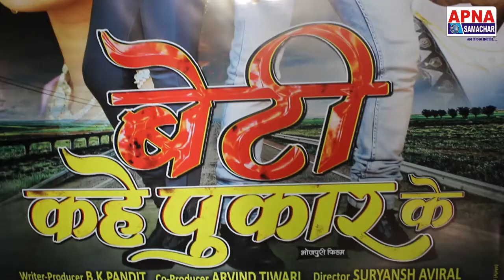सिंगर निशा दुबे ने क्यों कहा बेटियों को सम्मान नहीं मिल रहा है